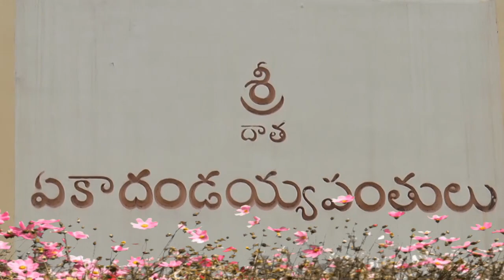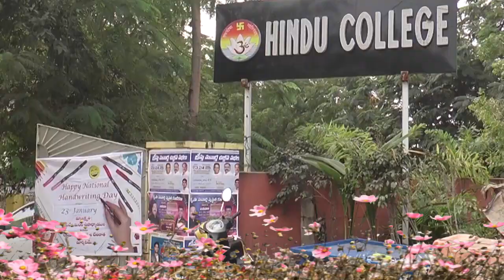Handwriting winners ZPHS,EDLAPADU.2nd&3rd places in Seniors22.1.23